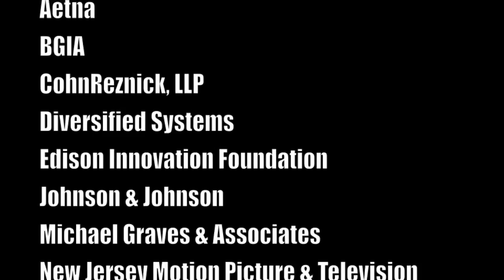NJ Hall of Fame Launches First Ever Mobile Museum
Opening Ceremony on Monday, June 24, 11:00am, at Liberty State Park

The New Jersey Hall of Fame (NJHOF) announces the launch of the nation's first mobile Hall of Fame Museum with a public unveiling and ceremony on Monday, June 24, 11:00am, at the Flag Plaza in Liberty State Park in Jersey City. The ceremony will honor Hall of Fame inductees and sponsors and features inductee, Astronaut Buzz Aldrin.  A series of other media events follow at the Trenton Statehouse on June 25, the Atlantic City Air Show on June 26, and the Thomas Edison National Historical Park on June 27.

Designed by famed architect and NJHOF inductee Michael Graves, and renowned museum exhibition designer, Ralph Appelbaum Associates, the Mobile Museum offers a dramatic multimedia exhibition created around the theme -- "Make a Difference." Through images, artifacts, film, and interactive elements, visitors can explore the ways that Hall of Fame inductees have changed the state and the world: as innovators, as leaders, and as voices for the voiceless—often against overwhelming odds. And they'll be invited to consider how they, too, can make a difference in our world. Displays will rotate on an ongoing basis to highlight new Hall of Fame inductees.

New Jersey Hall of Fame Commission Chairman Bart Oates notes the significance of the Mobile Museum, "The New Jersey Hall of Fame honors citizens who have made invaluable contributions to society and the world beyond. Now the Mobile Museum brings this honor to our schools, and reinforces the message to children that they can and should strive for excellence in any endeavor of their choosing."

"This is a field trip on wheels," says John Keegan, Chairman-Emeritus of the New Jersey Hall of Fame Foundation Board. "We are introducing students to the fascinating stories and inspiration of New Jersey Hall of Fame inductees while simultaneously enhancing New Jersey pride and community involvement statewide."

"The NJHOF owes a great deal of gratitude to the financial supporters of the mobile museum.
Their generosity enables children and people of all ages to have a place where they can dream about their futures, a place that inspires them to strive for their highest self," adds Steve Edwards, President of the New Jersey Hall of Fame Foundation Board.

The lead Sponsor for the Mobile Museum is the Northeast Regional Council of Carpenters and the Carpenter Contractor Trust. Major sponsors include Aetna, BGIA, CohnReznick LLP, Diversified Systems, Edison Innovation Foundation, Johnson & Johnson, Michael Graves & Associates, New Jersey Motion Picture & Television Commission, New Jersey School Boards Association Insurance Group, NJEA, PNC Bank, PSE&G, The Horizon Foundation for New Jersey, and Vanik Interactive.

About the New Jersey Hall of Fame

The New Jersey Hall of Fame (NJHOF) honors citizens who have made invaluable contributions to society and the world beyond. Since 2008, some 70 notable people from 15 fields of human endeavor have been inducted including: Bruce Springsteen, Jon Bon Jovi, Jack Nicholson, Susan Sarandon, Toni Morrison, Buzz Aldrin, Frankie Valli, General Norman Schwarzkopf, Tony Bennett, Queen Latifah, Carl Lewis and Yogi Berra.

The Hall of Fame reinforces the message to children that they can and should strive for excellence in any endeavor of their choosing. By presenting significant and powerful role models and teaching young people about the voting process, the Hall of Fame is a source of learning, inspiration and hope for children. The New Jersey Hall of Fame is a non-profit organization with two collaborating boards working jointly: the New Jersey Hall of Fame Board of Commissioners, administered by the New Jersey Sports & Exposition Authority, and the New Jersey Hall of Fame Foundation Board of Trustees.  For more information on the NJHOF and a full list of the inductees, go